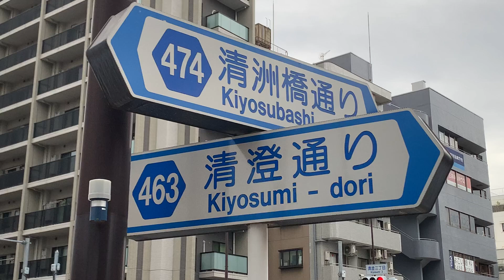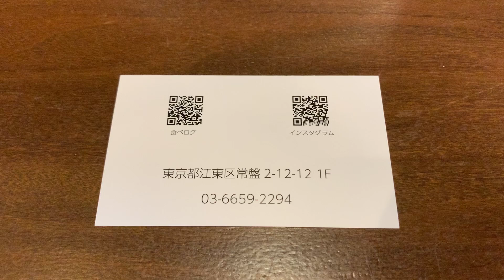【東京】蕎麦の神様の系列のお蕎麦屋さんで食す。質素なのにオシャレ。常連客も多し。絶品ホタテ料理。天ぷらもバリ旨【ふかがわ翁】江東区/清澄白河 Soba noodles, Tokyo, Japan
東京メトロ半蔵門線の清澄白河駅から徒歩約5分、都営大江戸線の森下駅から徒歩約5分、都営新宿線の菊川駅から徒歩15分。
蕎麦の神様といわれた高橋邦弘さんのお弟子さんの一人のお店。
人気店で、ランチタイムは行列ができるとか。
材料にもこだわりが感じられるお蕎麦や天ぷらの料理。
メチャクチャ美味しい。
帆立料理が人気らしく、天ぷらは売り切れだったので、ホタテの醤油漬けを注文。
これがまた、大当たり。
大粒で身が締まったホタテの中まで醤油がしみ込んでいます。
色々と期間限定メニューもあるようなので、何度も通って食べてみたいですね。

店名：ふかがわ翁
住所：東京都江東区常盤

[Udonchu no Yummy/Muy Bien!]
It is about a 5-minute walk from Kiyosumi-Shirakawa Station on the Tokyo Metro Hanzomon Line, about a 5-minute walk from Morishita Station on the Toei Oedo Line, and about a 15-minute walk from Kikukawa Station on the Toei Shinjuku Line.
The restaurant is owned by one of the disciples of Kunihiro Takahashi, who is known as the god of soba.
It is a popular restaurant, and there is a long line at lunch time.
The soba and tempura dishes are made with the finest ingredients.
The food is delicious.
Scallop dishes seem to be popular, and the tempura was sold out, so I ordered scallops marinated in soy sauce.
This was also a bonanza.
The soy sauce soaked into the inside of the large, firm scallops.
I would like to visit the restaurant again and again to try the various limited-time-only menu items.

Name: FukagawaOh
Address: Tokiwa, Koto Ward, Tokyo